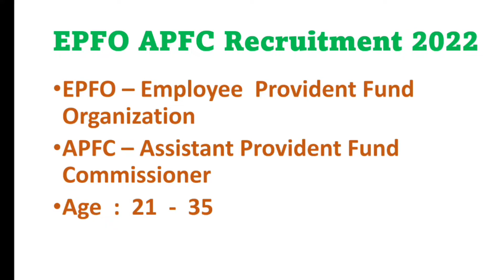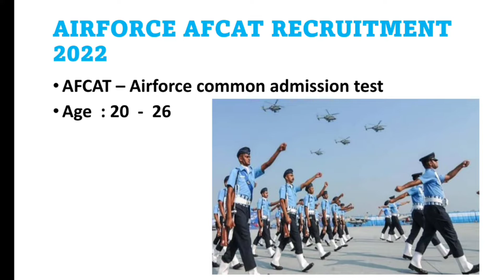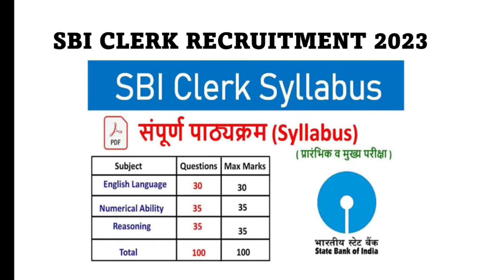15 UPCOMING GOVT. JOB VACANCY || GRADUATION PASS